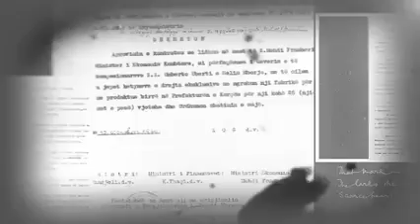Drejtoria e Arkivave publikon videon:Si nisi prodhimi i birrës Korça në Shqipëri që më 1928!